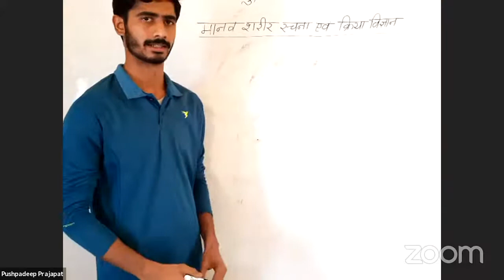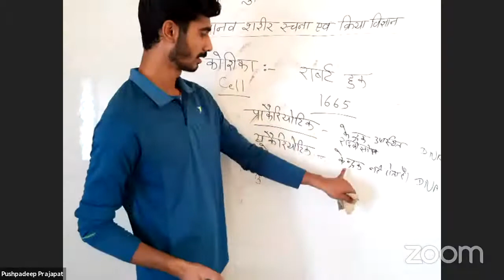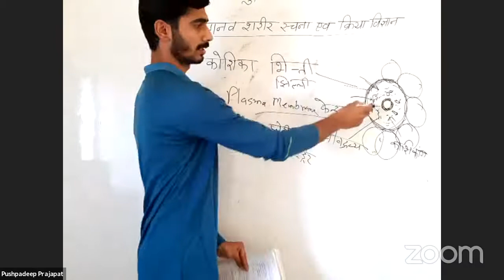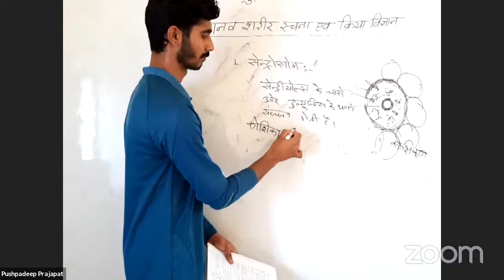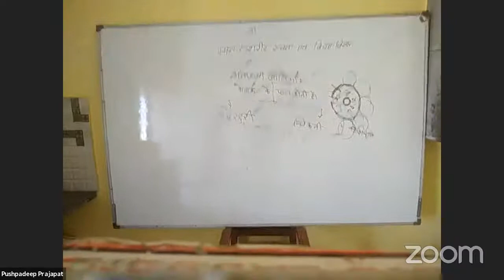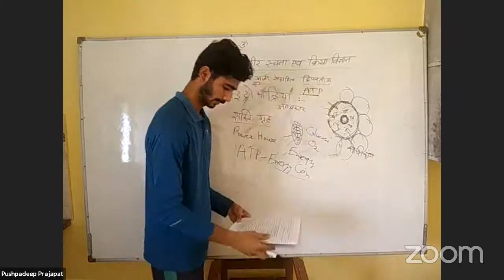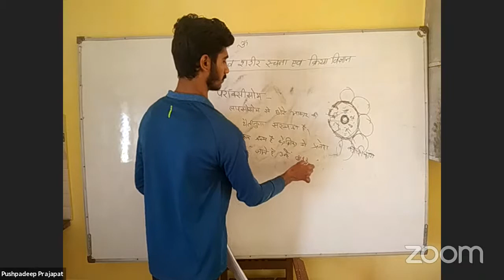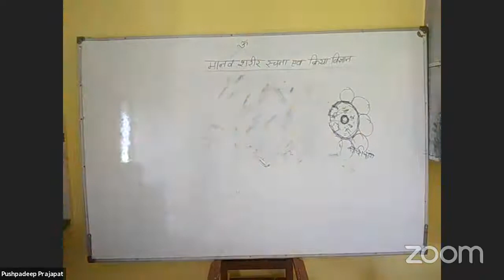GGTU, Ved Vidhyapeeth Yoga Class Day-4